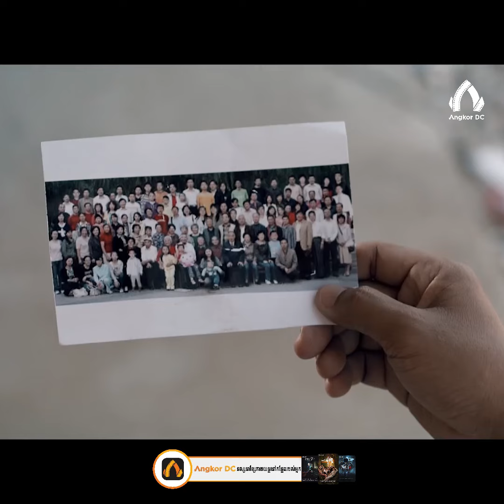ឈុតខ្លី !!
ឪឲ្យជាមុខ ជាមាត់ទៅប្រលងប្រដាល់ បែកគំនិតទៅប្រលងច្រៀងអីណា ពូគ្រឿន...